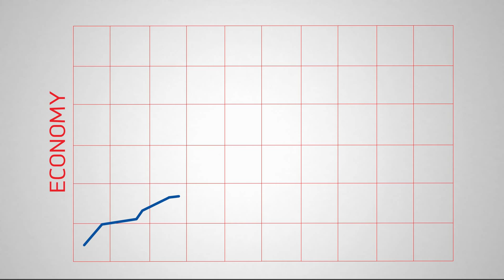Ecuador's Citizens' Revolution: Putting people before profit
From 2007 to the present, Ecuador has undergone a radical transformation. Massive investment in public services and a doubling of the minimum wage has resulted in the fastest reduction of inequality in Latin America. This video gives a brief outline of some of the changes.